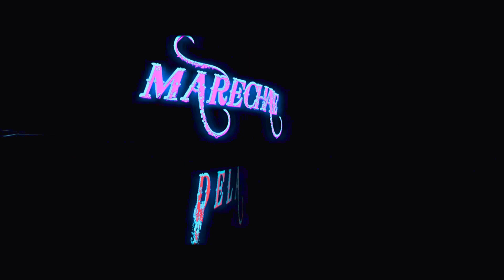MAGUY MARECHALE DELA PRESSE SUR CONGOYALOBI SPOT 2017